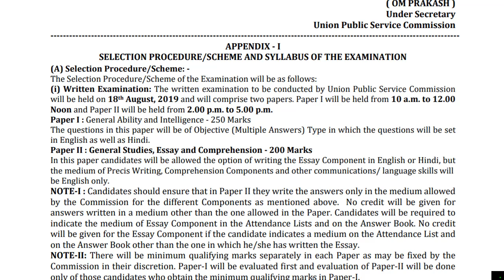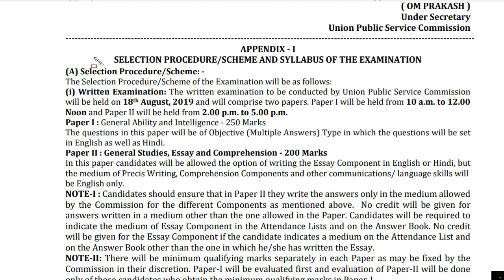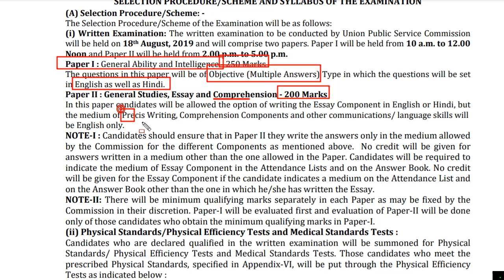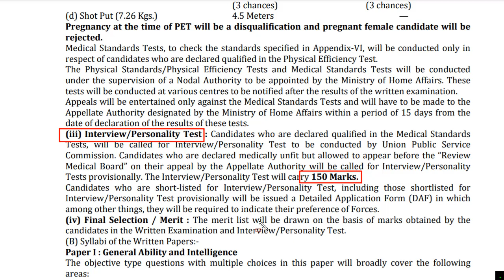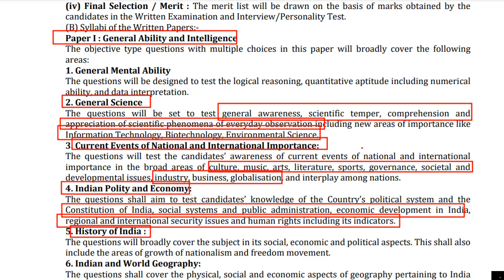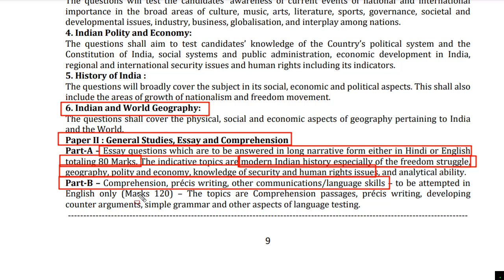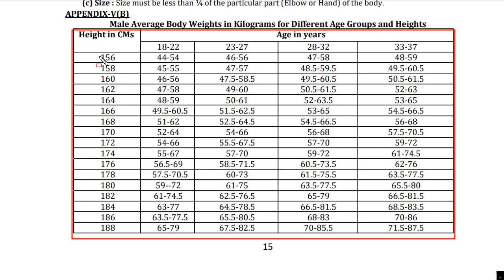UPSC CAPF Syllabus 2022 | UPSC CAPF Syllabus in Hindi 2022 | UPSC CAPF Notification 2022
UPSC CAPF Syllabus 2022 in Hindi | UPSC CAPF Syllabus 2022 | UPSC CAPF Syllabus in Hindi 2021| CAPF Syllabus 2022

New UPSC CSE batches every Week! Get your subscription now.

- Select the Goal as UPSC CAPF

Unacademy Subscription Benefits:
1. Learn from your favorite educators
2. Dedicated doubt clearing sessions
3. One subscription, unlimited access
4. Real-time interaction with educators
5. You can ask doubts in the live class
6. Download the videos & watch offline

UPSC CAPF Syllabus 2021 | UPSC CAPF Syllabus in Hindi 2021| CAPF Syllabus 2021